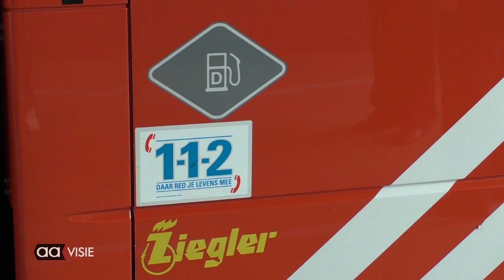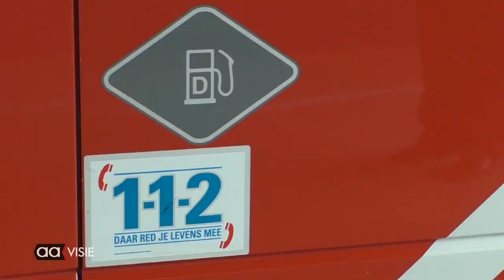Nieuwbouw Brandweerkazerne Almelo gaat beginnen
Met enig uitstel gaan de plannen nu snel in uitvoering worden gebracht voor een nieuwe, grotere en functioneler Brandweerkazerne in Almelo...